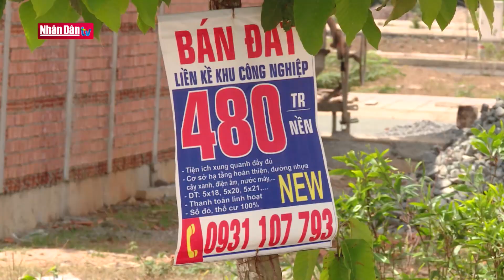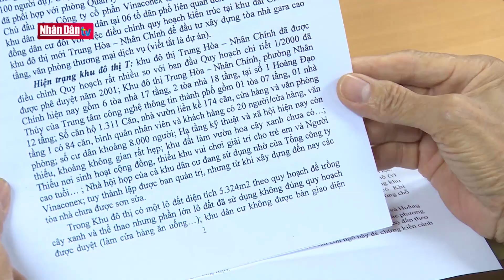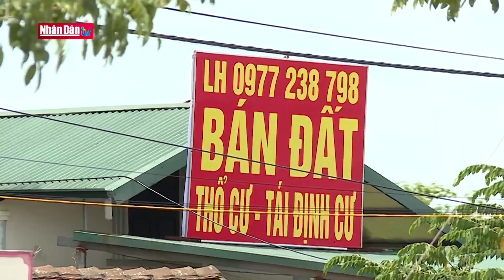Khắc phục hạn chế của thị trường quyền sử dụng đất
Khắc phục hạn chế của thị trường quyền sử dụng đất | Truyền Hình Nhân Dân
1. Dự Báo Thời Tiết Hôm Nay